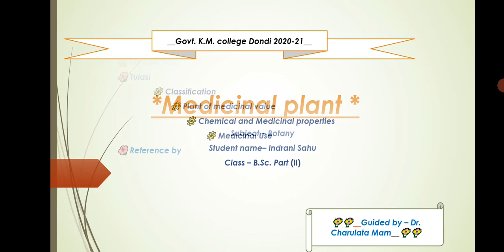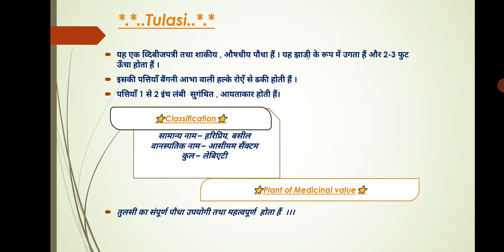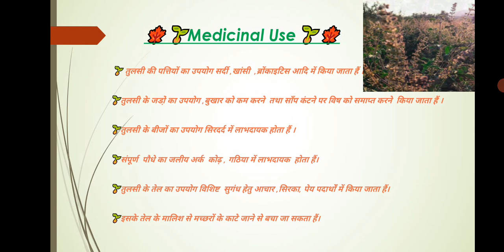Medicinal Plant by Indrani Sahu. B.sc II Govt K.M.college Dondi